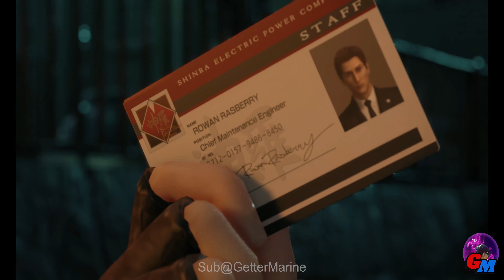Final Fantasy 7 : 4K UltraHD REMAKE - Chapter 4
Final Fantasy 7 REMAKE - Gameplay on Max Settings

Support a Creator Code: GETTERMARINE

PC SPECS:
GPU: MSI SUPRIM Liquid X 4090 24GB ( 4K Ultra Graphics RTX ON )
CPU: Intel Core i9-13900KF
Memory: G.Skill Trident Z5 RGB Series (Intel XMP) 64GB (2 x 32GB)
MOBO: MSI PRO Z790-A
Microphone: Elgato Wave 1

ASUS ROG MATRIX RTX 4090 PLATINUM
ASUS ROG STRIX LC RTX 4090 GAMING OC
ASUS ROG STRIX RTX 4090 GAMING WHITE OC
ASUS ROG STRIX RTX 4090 OC EVA-02
ASUS TUF RTX 4090 GAMING OG OC
AX Gaming Renegade RTX 4090 X3W
Colorful iGame RTX 4090 Advanced OC
Colorful iGame RTX 4090 Chinese New Year Gift Box 2023 Advanced
Colorful iGame RTX 4090 Chinese New Year Gift Box 2023 Vulcan
Colorful iGame RTX 4090 LAB OC
Colorful iGame RTX 4090 Neptune OC
Colorful iGame RTX 4090 Vulcan
Colorful iGame RTX 4090 Vulcan W OC
Colorful Tomahawk RTX 4090 Deluxe Edition
Dell RTX 4090 OEM
EVGA RTX 4090 FTW3 Prototype
Gainward RTX 4090 Glare OC
Gainward RTX 4090 Phantom GS
GALAX RTX 4090 Boomstar OC
GALAX RTX 4090 HOF OC LAB PLUS
GALAX RTX 4090 Hydro White
GALAX RTX 4090 Metal Master OC
GALAX RTX 4090 ST (1-Click OC)
GALAX RTX 4090 ST V2 (1-Click OC)
GIGABYTE AORUS RTX 4090 GAMING BOX
GIGABYTE AORUS RTX 4090 MASTER
GIGABYTE AORUS RTX 4090 XTREME WATERFORCE Rev. 1.1
GIGABYTE RTX 4090 AERO OC
GIGABYTE RTX 4090 GAMING OC
GIGABYTE RTX 4090 TURBO
GIGABYTE RTX 4090 WINDFORCE
GIGABYTE RTX 4090 WINDFORCE V2
HP RTX 4090 OEM
Inno3D iChill RTX 4090 BLACK
Inno3D iChill RTX 4090 FROSTBITE
Inno3D iChill RTX 4090 FROSTBITE PRO
Inno3D iChill RTX 4090 FROSTBITE ULTRA
Inno3D iChill RTX 4090 X3
Inno3D RTX 4090 X3
KFA2 RTX 4090 HOF OC LAB
KFA2 RTX 4090 Hydro
KFA2 RTX 4090 Hydro White
KFA2 RTX 4090 SG (1-Click OC)
KFA2 RTX 4090 ST (1-Click OC)
KFA2 RTX 4090 ST V2 (1-Click OC)
KUROUTOSHIKOU RTX 4090 GALAKURO
Leadtek WinFast RTX 4090 HURRICANE
Lenovo RTX 4090 OEM
Manli RTX 4090 Gallardo (M3530+N675)
MAXSUN RTX 4090 MGG OC S0
MAXSUN RTX 4090 Turbo T0
MSI RTX 4090 AERO S
MSI RTX 4090 GAMING TRIO
MSI RTX 4090 GAMING X TRIO
MSI RTX 4090 GAMING X TRIO Classic
MSI RTX 4090 SUPRIM
MSI RTX 4090 SUPRIM LIQUID
MSI RTX 4090 SUPRIM LIQUID X
MSI RTX 4090 SUPRIM X
MSI RTX 4090 SUPRIM X Classic
MSI RTX 4090 VENTUS 3X
MSI RTX 4090 VENTUS 3X OC
NVIDIA GeForce RTX 4090 Founders Edition
NVIDIA GeForce RTX 4090 Founders Edition Rev. 2
Palit RTX 4090 GameRock
Palit RTX 4090 GameRock OC
Palit RTX 4090 GameRock OmniBlack
PNY RTX 4090 VERTO Triple Fan
PNY XLR8 RTX 4090 REVEL EPIC-X Triple Fan
PNY XLR8 RTX 4090 Uprising EPIC-X Triple Fan
PNY XLR8 RTX 4090 VERTO EPIC-X Triple Fan
PNY XLR8 RTX 4090 VERTO EPIC-X Triple Fan OC
GeForce RTX 4070 Ti SUPER
GeForce RTX 4090 D
GeForce RTX 4090
i9-14900K
i9-14900KF
i9-14900
i9-14900F
i9-14900T
i7-14700K
i7-14700KF
i7-14700
i7-14700F
i5-14600K
i5-14600KF
i5-14600
i5-14500
i5-14400
i5-14400F
i5-14600T
i5-14500T
i5-14400T
i3-14100
i3-14100F
i3-14100T